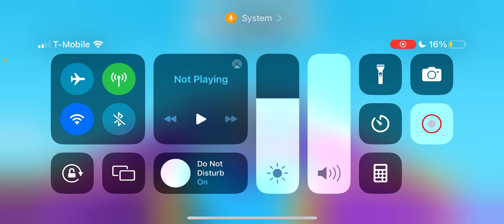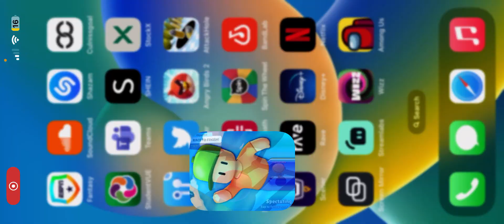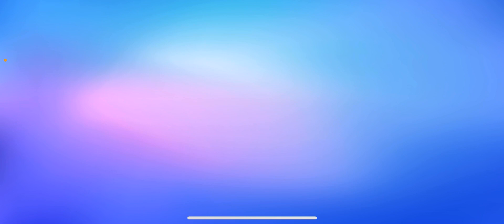Stumble Guys video